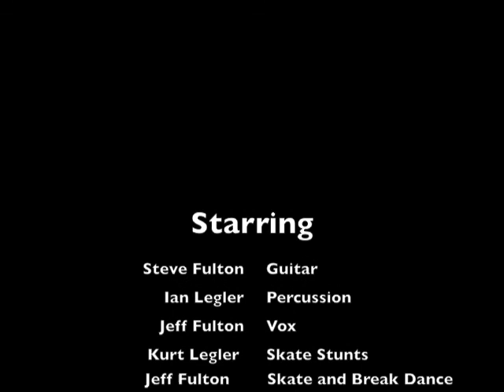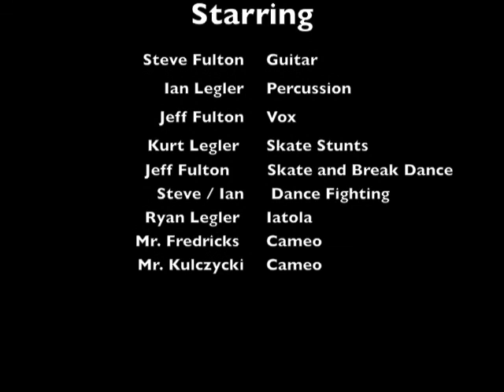Slam Dance Punk Rock by Wheat (AKA Buffalo Love Machine)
In 1988, Steve Fulton, Ian Legler, and Jeff Fulton decided to create an all acoustic instrument thrash rock band. At first we were called Wheat, but later changed the name of the band and all of our film / creative projects to Buffalo Love Machine. This is one of the few songs we recorded and as you can tell the world is probably better off that we moved on to other professions. The recording was done in a single take, and while not very good, it certainly was a fun thing to do.  Some of the video footage was from us just driving around Manhattan and Hermosa Beach. We did see two of our Mira Costa high school  teachers and caught them both on tape.  You will also notice GLOW, the Gorgeous Ladies Of Wrestling as well as Kurt and Ian Legler adding their unique talents to the video.